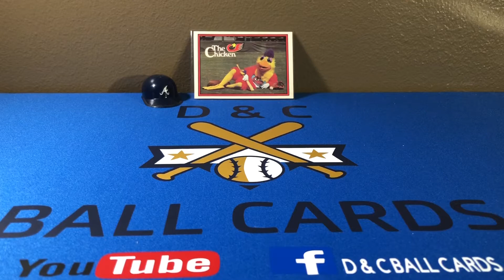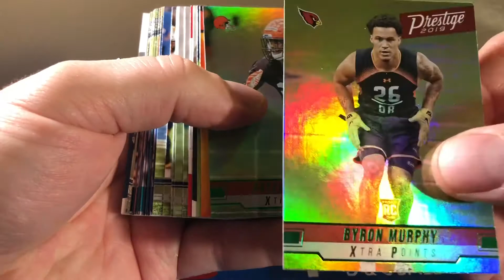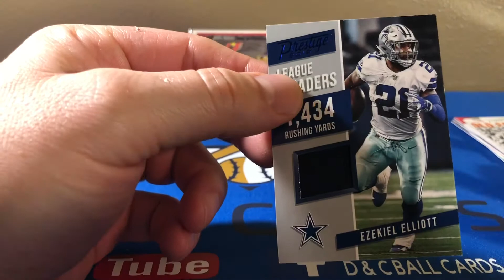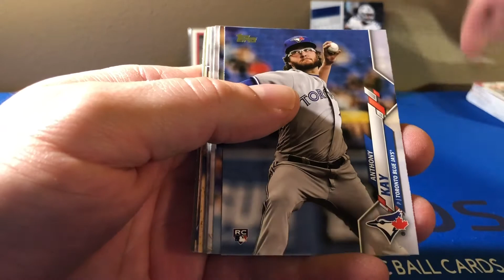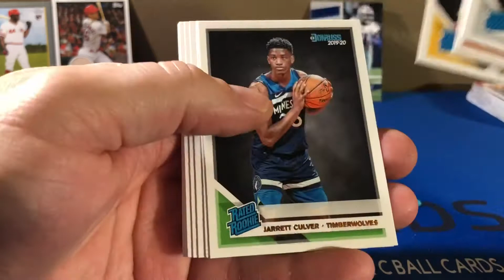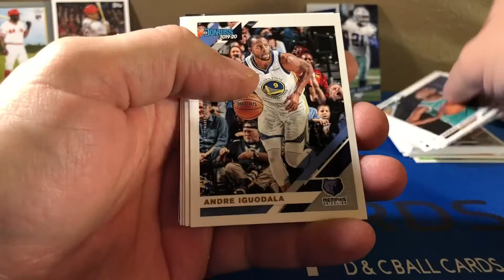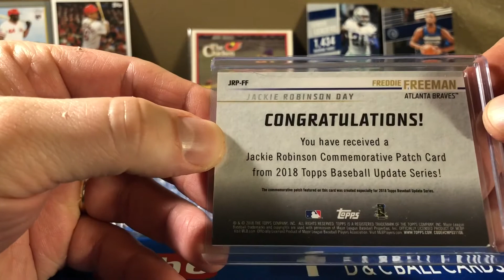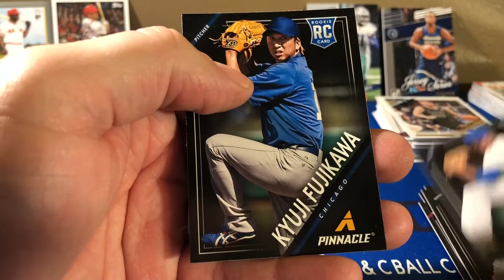Hot Packs and Braves Mystery Bag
I rip 3 hot packs that are supposed to guarantee a hit and a Braves mystery bag.